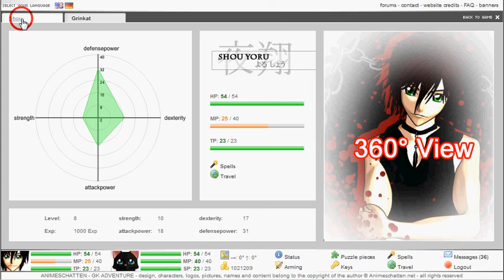GK Adventure - First engine alpha test - 006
Now added the status menu with variable spider chart :)